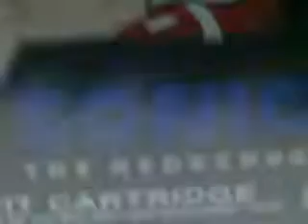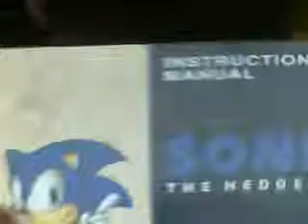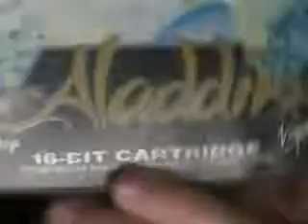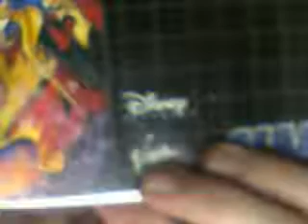My favorite megadrive games